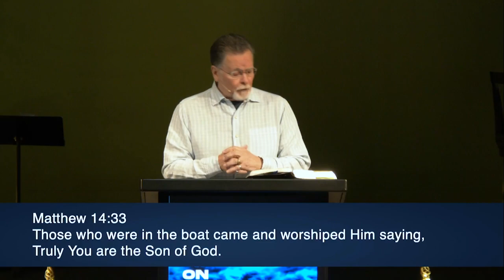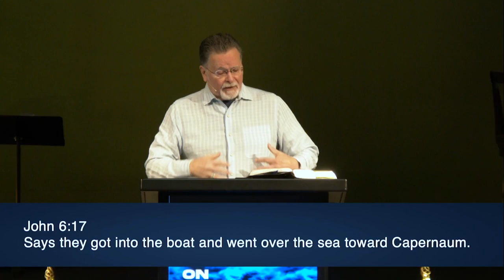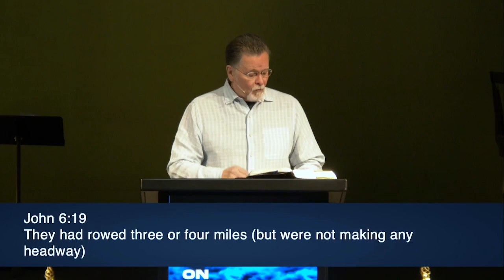Mark 6:45-56 | Walking On Water | 12.19.2021